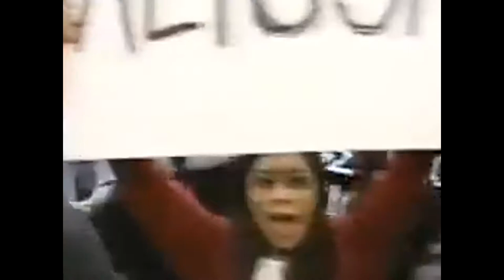CTW FULLY LOADED :: TAZZ VS MICK FOLEY!!! :: HARDCORE MADNESS!!